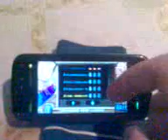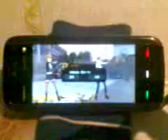Nokia 5800 The Best Music Game Nastas V. Moldova, Telenesti, Mindresti